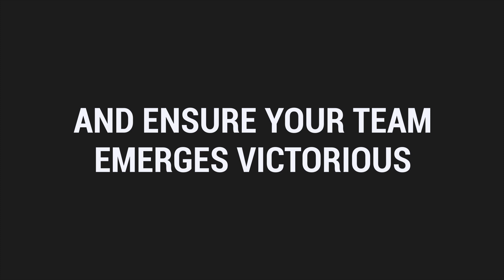A Freight Broker TMS Built for LTL Speed and Scalability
Automate your LTL Operations by 100%, From Quote to Invoicing